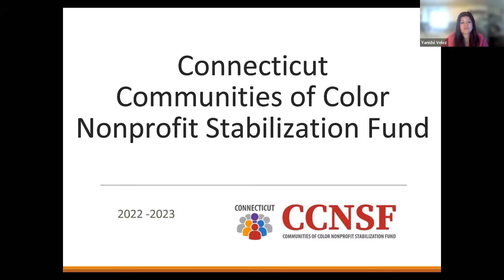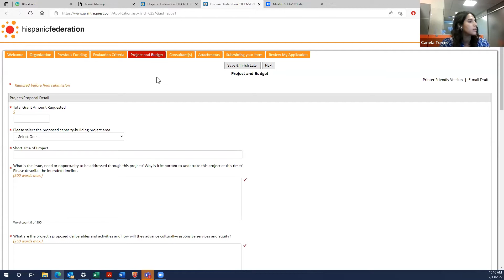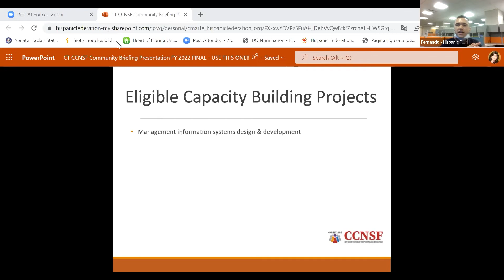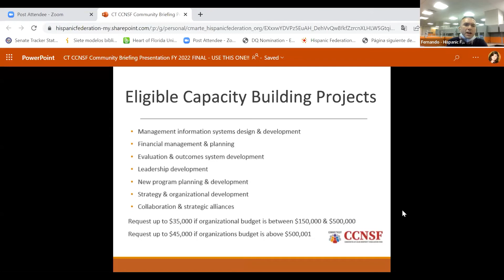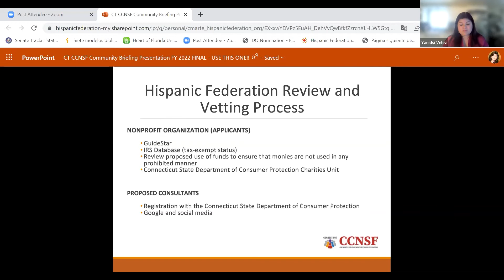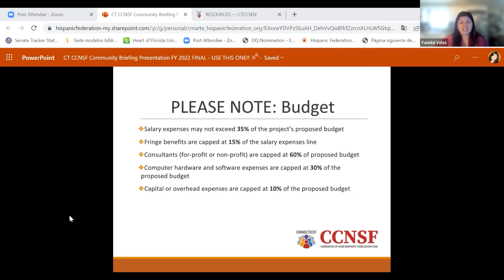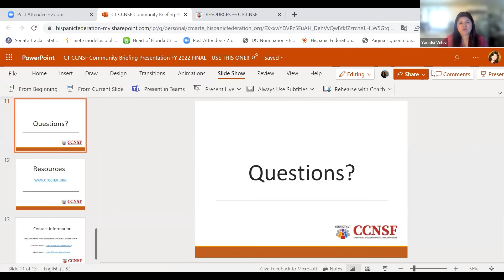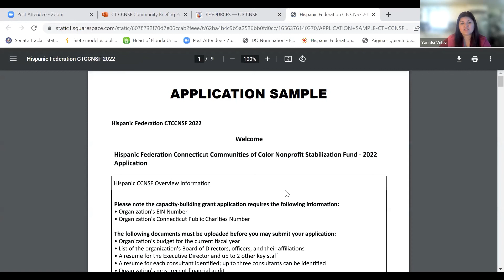Communities of Color Nonprofit Stabilization Fund 2022: Virtual Community Briefing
In 2021, Hartford Foundation for Public Giving and Hispanic Federation formed an alliance to provide capacity-building support to Black, Indigenous, Asian, Pacific Islander, Latino, and other People of Color community-based organizations (CBOs) throughout Hartford County, including all 29 cities and towns. Together we have developed the Connecticut Communities of Color Nonprofit Stabilization Fund to generate new levels of support for the organizations in the Greater Hartford Area.

Potential applicants are strongly encouraged to attend any of the Virtual Community Briefings to learn more about the grant and proposal process.